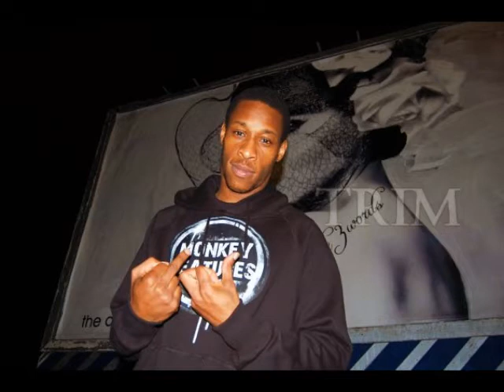Trim - Wait !!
Trim